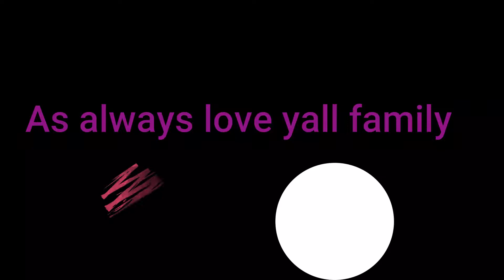It's Getting Deep Yall...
This or That??? My preference - Get to know me better.